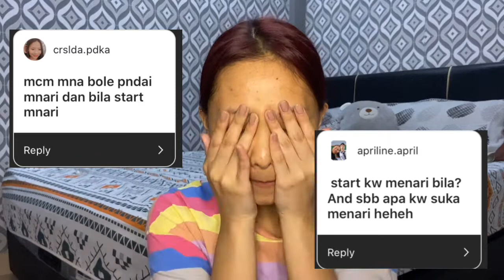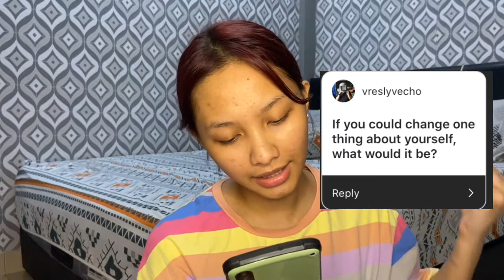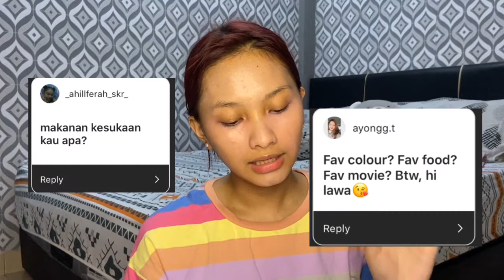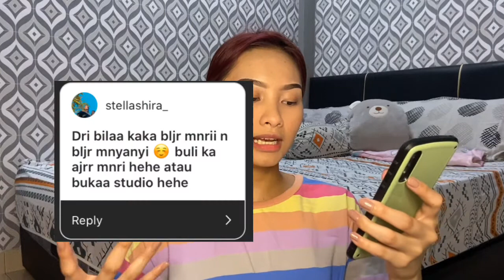Q&A? + MAKEUP TUTORIAL💄(christmas🎄)part1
saya tida sangka cepat betul naik subs,saya betul2 berterima kasih💋

SERUM & LIPBALM PISANG🍌
MANFAAT SERUM PISANG + vitamin c

VITAMIN C
-kaya dengan antioksidan
-mencerahkan kulit
-mengurangkan jeragat & jerawat
-mengurangkan garis2 halus
-meningkatkan tekstur kulit

SERUM PISANG
-mengatasi kulit berminyak
-melembapkan kulit
-menanggalkan kulit mati
-mengurangkan lingkaran hitam pada bawah mata
-membiat makeup lebih tahan lama

EYEBROWS
Gosok-gosok tak tanggal tau😍
klau tak nak rosak kening tu asyik hilang jer ,baik beli barang bagus ni😍😍